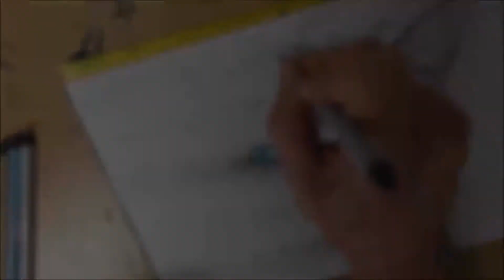A Pointillistic Bobcat Drawing - Timelapse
Dot by dot artworks may take some time, but they are worth it.